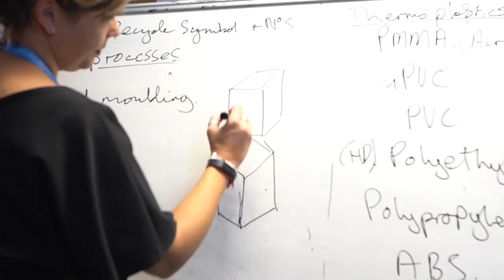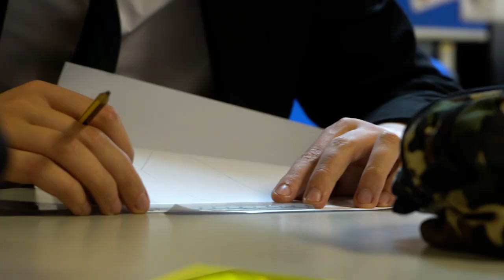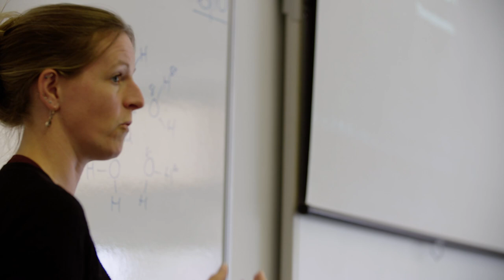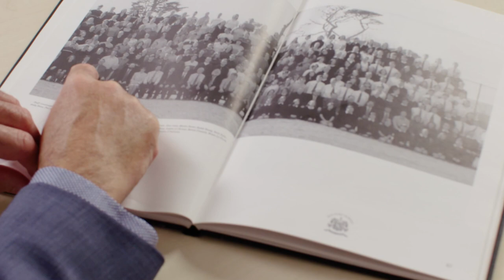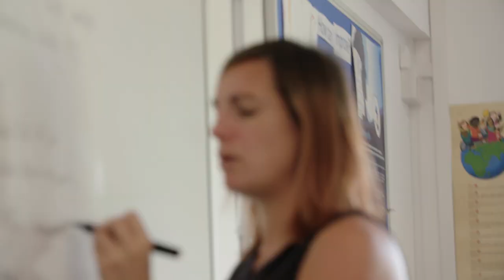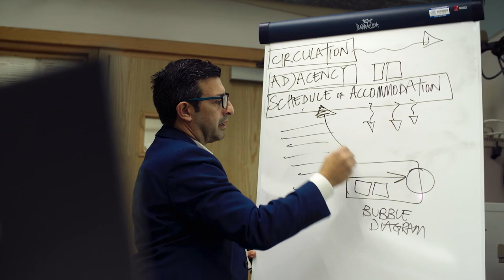Hautlieu 14+ Open Evening 2021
In lieu of our annual 14+ Open Evening, please enjoy our virtual event. For further information about subjects and the 14+ application process, please